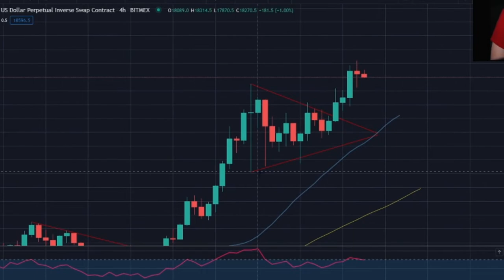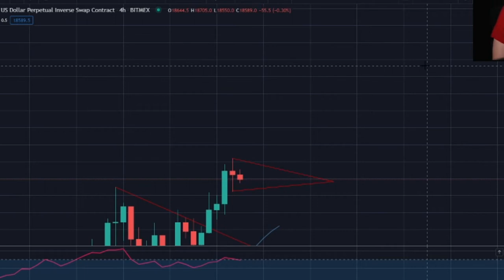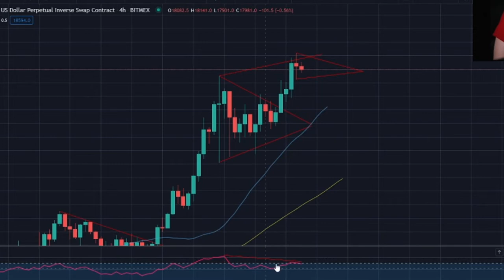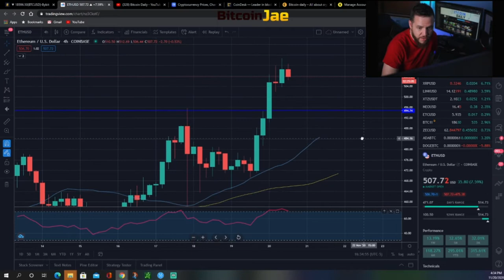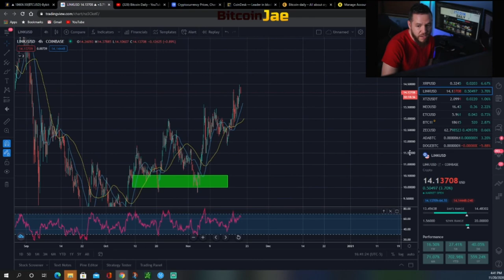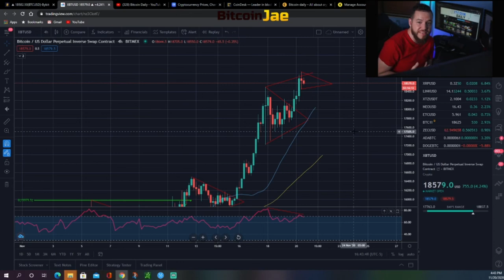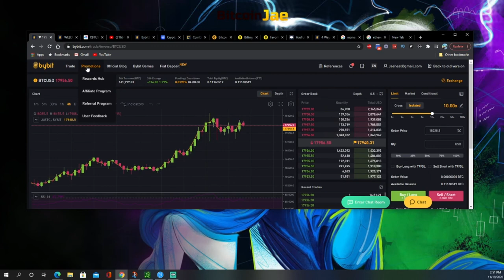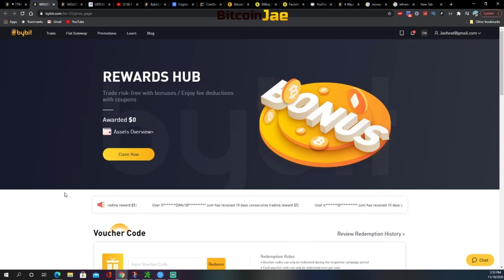Bitcoin Trade Set Ups For The Weekend | $20k Incoming!!!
In this video, we go over Bitcoins next possible moves and what we are watching over the weekend. We also talk trade set ups for several other Cryptos including Ethereum, Bitcoin Cash, XRP, Litecoin, Cardano, Chainlink, tezos, Neo, EOS

btc
making bitcoin
passive income
making passive income
bitcoin
Hashflare
Bitcoin Daily
Official Bitcoin
Bitcoin Trading VIP Group
Cryptocurrency
Trading
Tips
bitcoin etf
bitcoin daily
tezos
Trading Room
Signals Group
bitmex
top coins